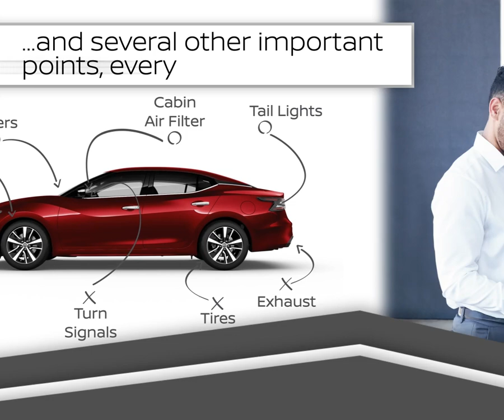multipoint inspection Nissan video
We always provide this complimentary service when you bring your vehicle into our service department.  Your advisor will either text or email the inspection results to you.  The inspection will highlight how key parts of the vehicle are operating.  You may receive recommendations based on mileage, time period, or wear & tear.  We want to review the results of the inspection with you to make sure you are well informed about the condition of your vehicle.